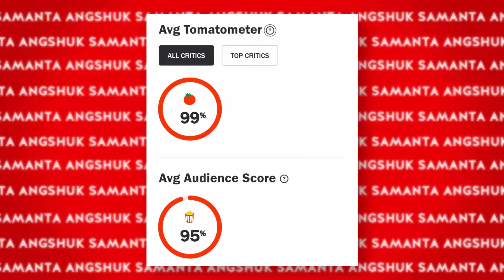The Queen's Gambit - REVIEW | Netflix | Bengali | Angshuk S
The Queen's Gambit - one of the most successful netflix series, and yes I reviewed it, hahaha. Though this was a very late review. But never mind if you haven't watched this show yet you can see this review first, it's spoiler-free!
Content timeline -
Preface - 0:01
Plot and Storyline - 0:34
Casts and production designing - 1:56
Music - 3:41
Cinematography and Visuals - 4:39
Conclusion - 5:30